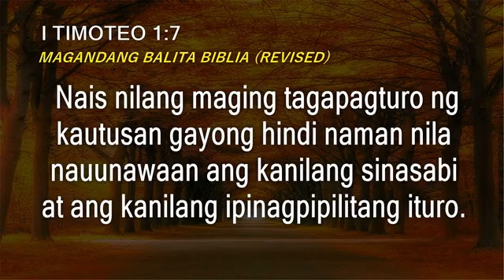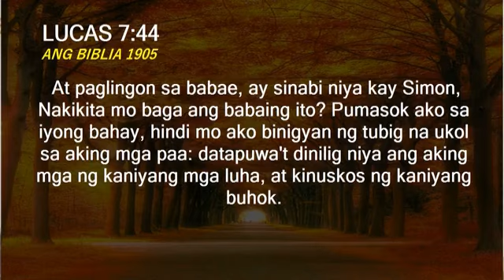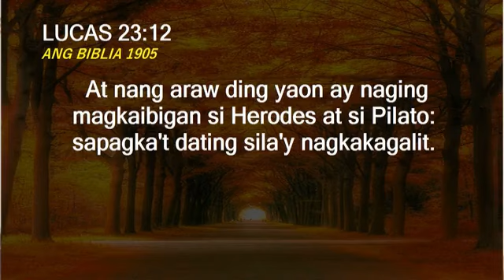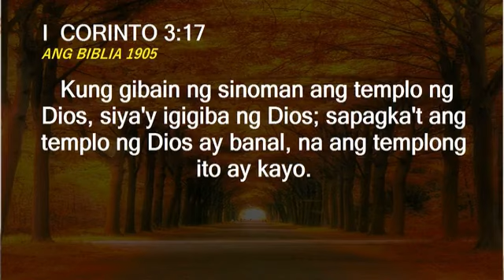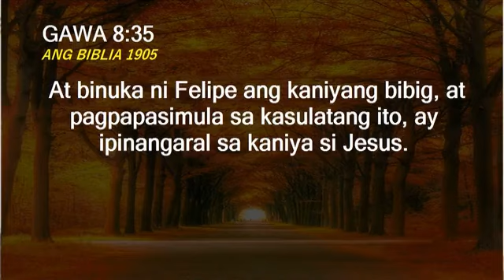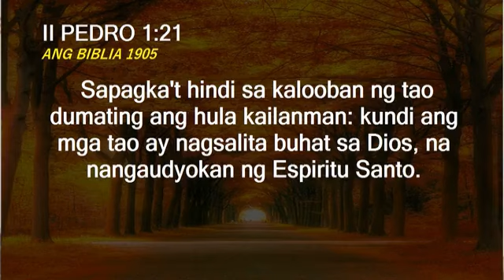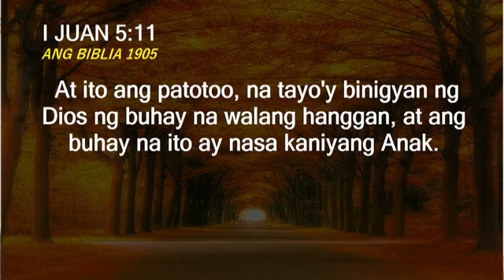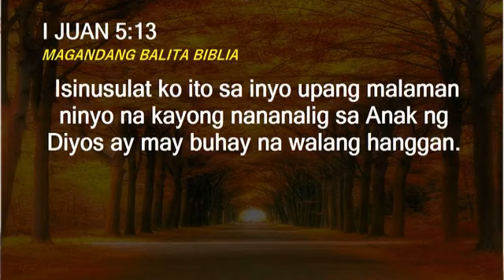Ang Mabuting Daan Rewind: HINDI NA RAW KAILANGAN NG MANGANGARAL NGAYON. MAGBASA NA LANG NG BIBLIA.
Ang Mabuting Daan Worldwide Bible Exposition
Hosted by: Bro. Willy Santiago